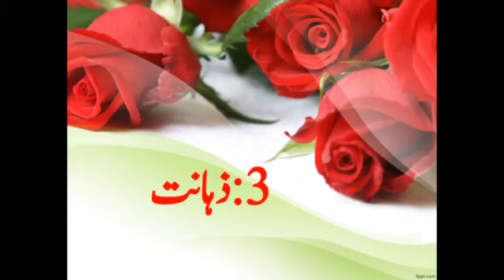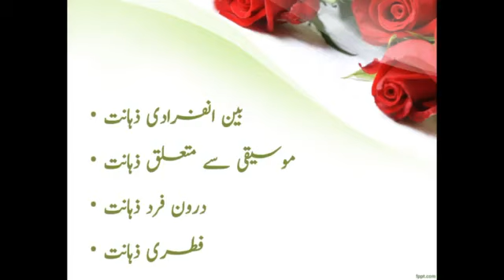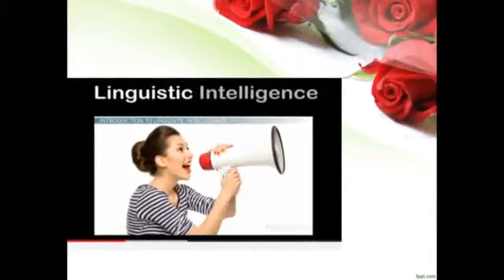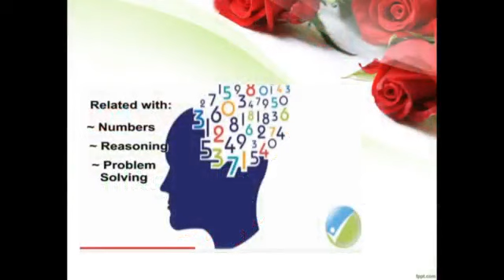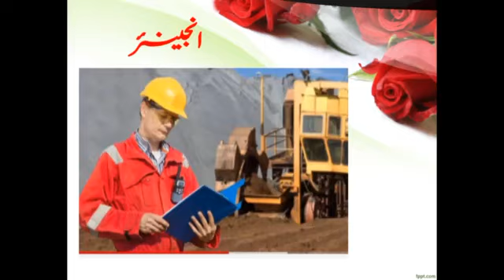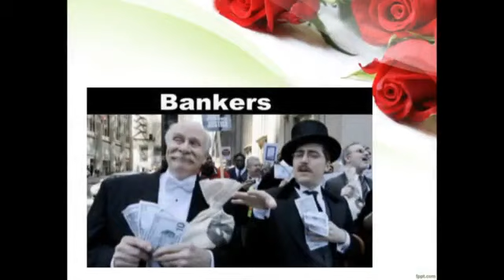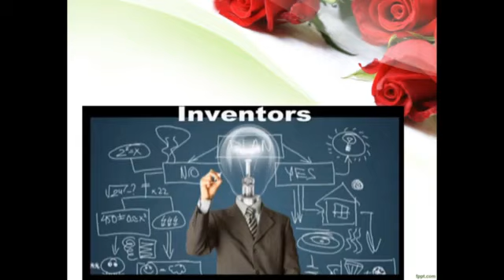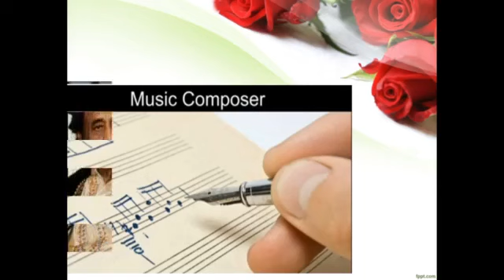12th,/ psychology/chapter 3 part 8 ( important for Board Exam) ( 30/07/21)